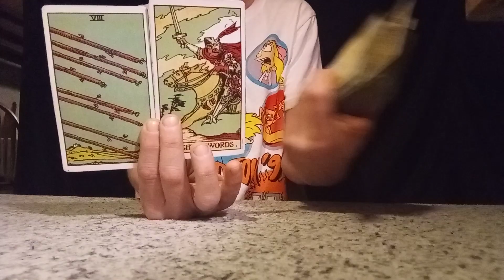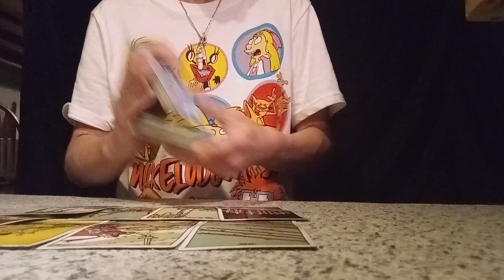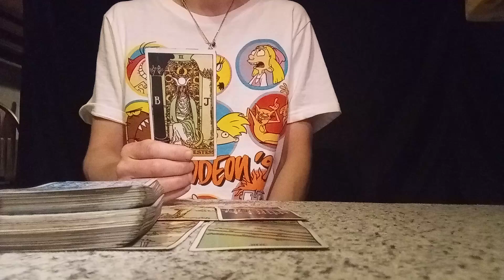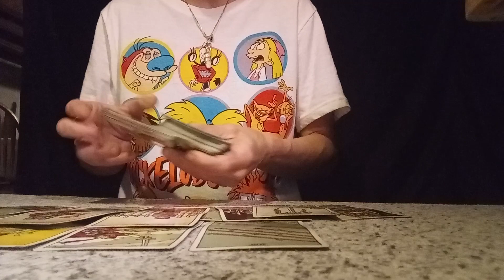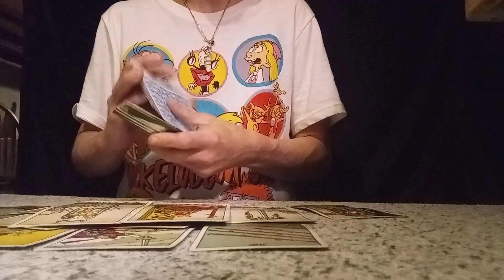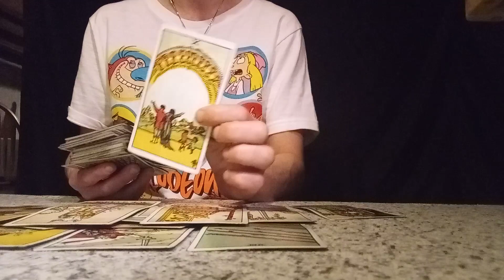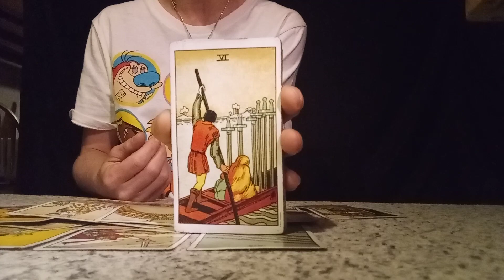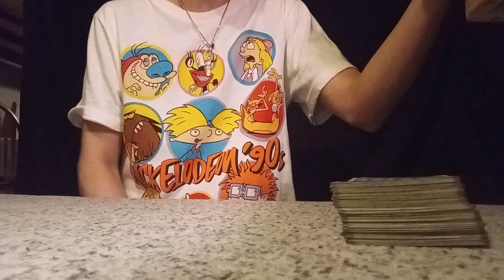Avoidance Of Their Feelings & Having To Make A Big Change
Aries Leo Sagittarius ♈ ♌ ♐ - Sun Moon Rising and Venus ... This doesn't have to be only about love either it can be about family or friends too.